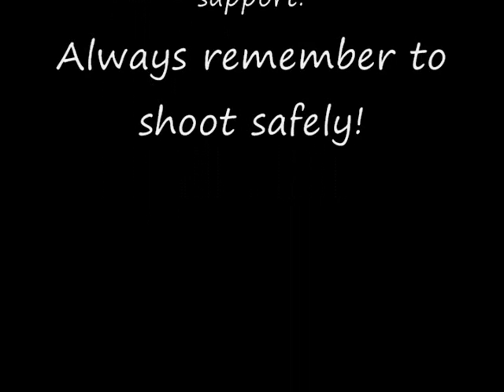Tactical Carbine Shooting And Moving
Me running and gunning with my DPMS Panther Arms Classic 16 and Springfield XD-9 Subcompact

Carbine DPMS Panther Arms Classic 16 Range Shooting Tactical 5.56